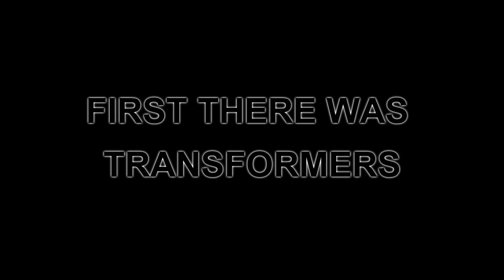HASBRO'S CHUTES AND LADDERS trailer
HASBRO'S CHUTES AND LADDERS: THE MOVIE